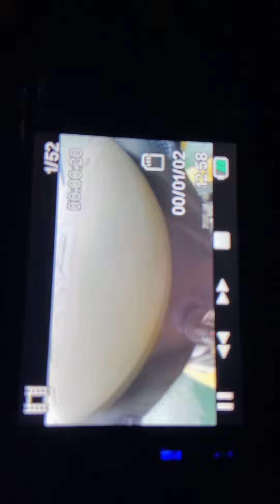Jet ski fun